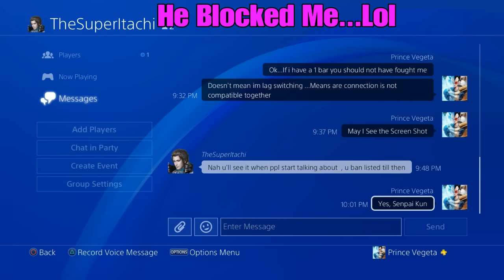TheSuperItachi Rage Quits : With Messages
He's literally doing the most lol